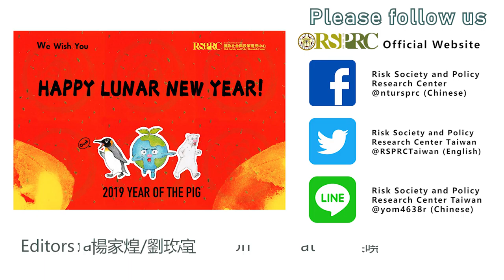Happy Lunar New Year from Our Directors at the Risk Society and Policy Research Center